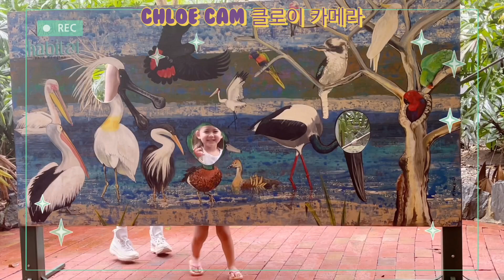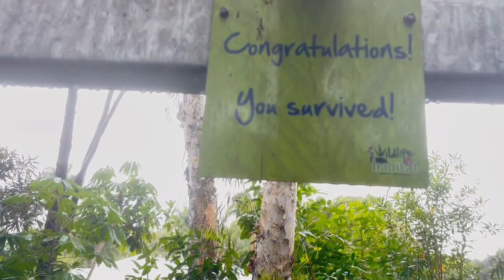Chloe vlogs! LOUIS FIGHTS A KANGAROO! & the crocodile was right under us [국제커플 International Couple]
Chloe wanted to film today so some of this is from her perspective!
she also sang a lot today it was so cute!
Louis got so scared of the kangaroos but he also wanted to feed them today! he slapped one kangaroo in the face too many times because he was too close haha!
Also we saw a HUGE crocodile and later found out it was hiding under the bridge! it was hoping we would fall in so he could eat us!! omg!

00:00 intro
00:22 Chloe POV
01:06 Chloe singing
02:02 Chloe identifies birds!
03:17 picture wall
04:12 snake shedding skin
04:32 Chloe singing
04:58 Chloe POV
05:24 crocodile bridge
07:32 the huge crocodile is gone?
07:56 I found the huge crocodile!
08:25 Louis wants to feed kangaroos!
09:35 SURROUNDED BY KANGAROOS!
10:16 Louis fights a kangaroo!
10:55 outro